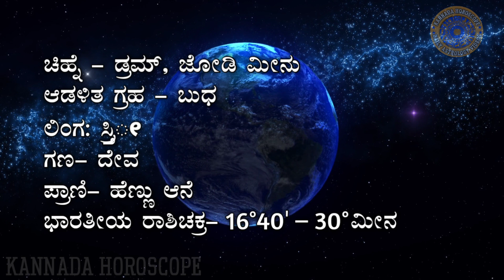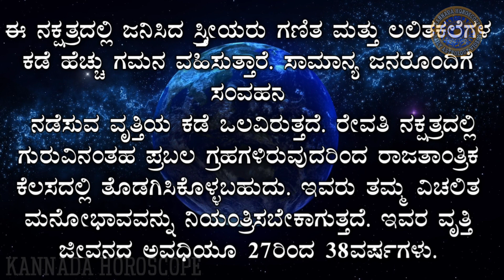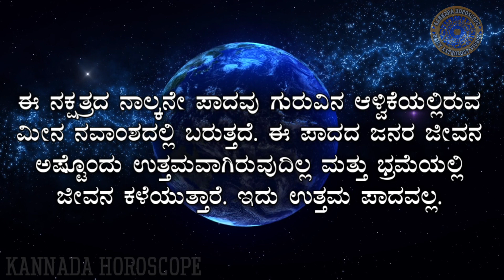Revati Nakshatra | Revati Nakshatra Paada | ರೇವತಿ ನಕ್ಷತ್ರದ ಅಧ್ಯಯನ | ರೇವತಿ ನಕ್ಷತ್ರದ ಪಾದಗಳು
ಇಂದಿನ ವಿಡಿಯೋದಲ್ಲಿ ರೇವತಿ ನಕ್ಷತ್ರದ ಸಂಪೂರ್ಣ ಮಾಹಿತಿಯನ್ನು ತಿಳಿಸಲಾಗಿದೆ.
ರೇವತಿ ನಕ್ಷತ್ರದ ಪುರುಷರ ಮತ್ತು ಸ್ತ್ರೀಯರ ಗುಣಲಕ್ಷಣಗಳು, ಹೊಂದಾಣಿಕೆ, ವೃತ್ತಿ ಜೀವನ, ಆರೋಗ್ಯ ಮತ್ತು ರೇವತಿ ನಕ್ಷತ್ರದ ನಾಲ್ಕು ಪಾದದ ಬಗ್ಗೆಯೂ ಮಾಹಿತಿ ನೀಡಲಾಗಿದೆ.

ನಕ್ಷತ್ರಗಳು

೧) ಅಶ್ವಿನಿ ನಕ್ಷತ್ರ | Ashwini Nakshatra
೨) ಭರಣಿ  ನಕ್ಷತ್ರ | Bharani Nakshatra
೩) ಕೃತ್ತಿಕಾ ನಕ್ಷತ್ರ | Krutika Nakashtra
೪) ರೋಹಿಣಿ ನಕ್ಷತ್ರ | Rohini Nakshatra
೫) ಮೃಗಶಿರಾ ನಕ್ಷತ್ರ | Mrugasheera Nakshatra
೬) ಆರಿದ್ರಾ ನಕ್ಷತ್ರ | Aaridra Nakshatra
೭)ಪುನರ್ವಸು ನಕ್ಷತ್ರ | Punarvasu Nakshatra
೮)ಪುಷ್ಯ ನಕ್ಷತ್ರ | Pusshya Nakshatra ೯)ಆಶ್ಲೇಷಾ ನಕ್ಷತ್ರ | Ashlesha Nakshatra ೧೦)ಮಘಾ/ಮಖ ನಕ್ಷತ್ರ | Makha Nakshatra
೧೧) ಪುಬ್ಬಾ (ಪೂರ್ವ ಫಲ್ಗುಣಿ) ನಕ್ಷತ್ರ | Pubba Nakshatra
೧೨) ಉತ್ತರಾ(ಉತ್ತರ ಫಲ್ಗುಣಿ) ನಕ್ಷತ್ರ | Uttara Nakshatra
೧೩) ಹಸ್ತಾ ನಕ್ಷತ್ರ | Hasta Nakshatra
 ೧೪) ಚಿತ್ತಾ ನಕ್ಷತ್ರ | Chitta Nakshatra
 ೧೫) ಸ್ವಾತಿ ನಕ್ಷತ್ರ | Swathi Nakshatra
೧೬) ವಿಶಾಖ ನಕ್ಷತ್ರ | Vishakha Nakshatra ೧೭) ಅನುರಾಧ ನಕ್ಷತ್ರ | Anuradha Nakshatra ೧೮) ಜೇಷ್ಠ ನಕ್ಷತ್ರ | Jaista Nakshatra ೧೯)ಮೂಲ ನಕ್ಷತ್ರ | Mula Nakshatra
೨೦) ಪೂರ್ವಾಷಾಢಾ ನಕ್ಷತ್ರ | Purvashada Nakshatra
 ೨೧) ಉತ್ತರಾಷಾಢಾ ನಕ್ಷತ್ರ | Uttarashada Nakshatra
೨೨) ಶ್ರವಣ ನಕ್ಷತ್ರ | Shravana Nakshatra
೨೩) ಧನಿಷ್ಠ ನಕ್ಷತ್ರ | Dhanista Nakshatra
೨೪) ಶತಭಿಷ ನಕ್ಷತ್ರ | Shatabhisha Nakshatra ೨೫) ಪೂರ್ವಾಭಾದ್ರಾ ನಕ್ಷತ್ರ | Purvabhadra Nakshatra
 ೨೬) ಉತ್ತರಾಭಾದ್ರಾ ನಕ್ಷತ್ರ | Uttara Bhadra Nakshatra
೨೭) ರೇವತಿ ನಕ್ಷತ್ರ | Revathi Nakshatra